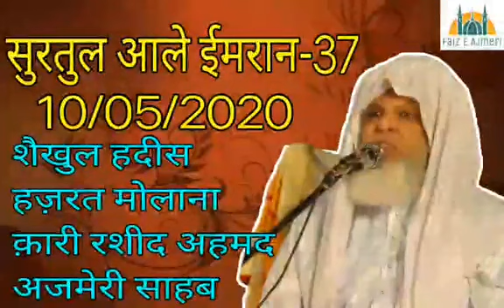Suratul Aale Imraan - 37 | Hazrat Qari Rashid Ahmad Ajmeri Sahab D.B | 10/05/2020